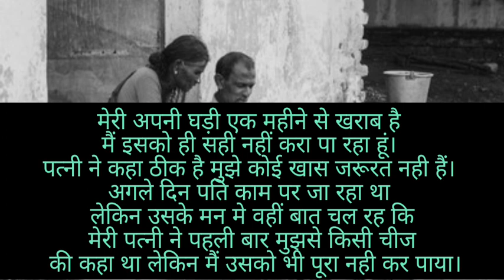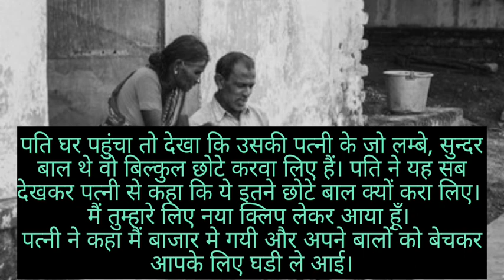emotionalstory story emotionalstory motivationalstory couplestory hearttouchingstory